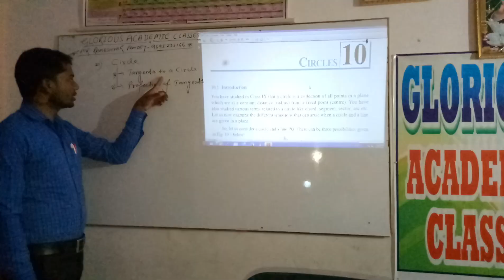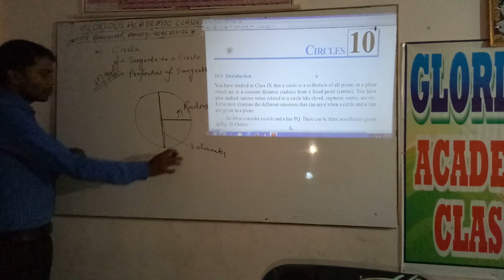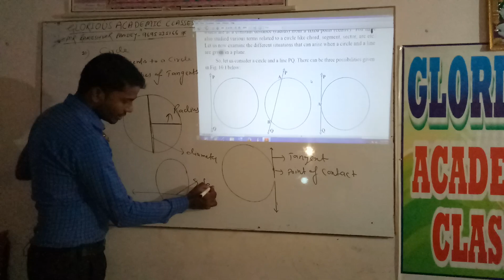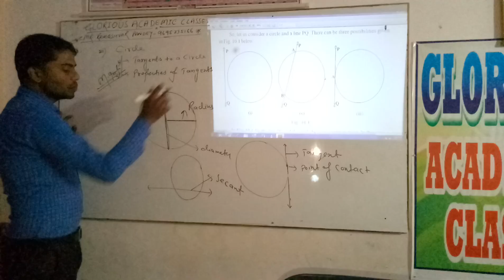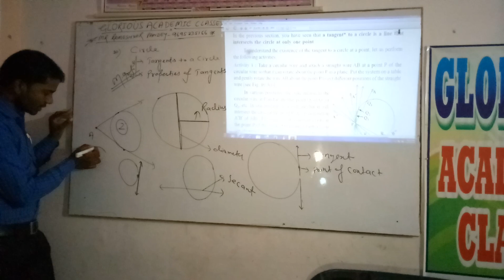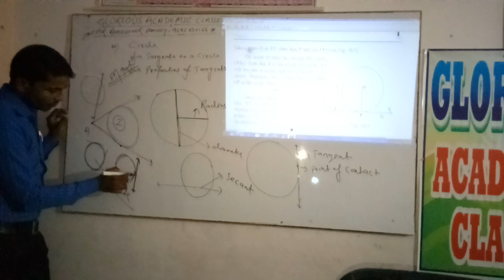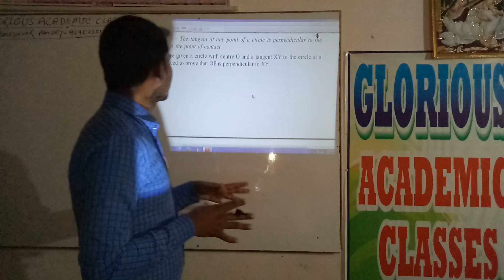Class x maths -ch 10 circle part 1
Intro of tangents to circle